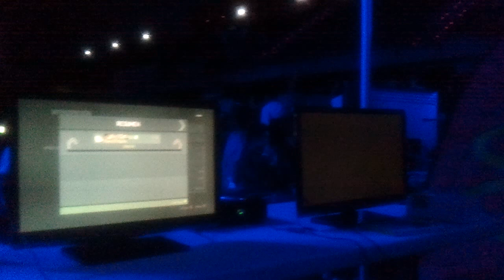Vlogs #8 AsturParty -CAMPEONES Gran Final vs OverGaming 2.0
Os dejamos los últimos minutos de la Gran final de la AsturParty  Donde Pain Gaming se proclama campeón del evento.

Like & Favoritos nos ayudan mucho!